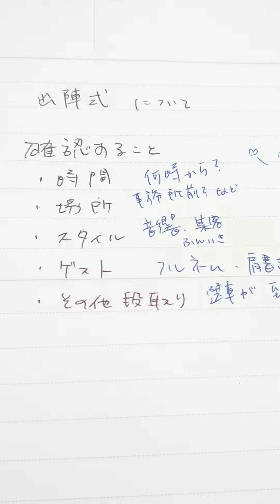勝てる！ウグイスさん講座【出陣式の準備編】選挙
ウグイスさんが選挙の出陣式を頼まれた場合、まずは何から準備したらよいのでしょうか？
確認すべきことを、お伝えしています。

ささやきで(笑)

【ウグイスさん募集中！】
選挙ウグイス嬢応募フォーム

ご質問、ご相談・リクエストはコメント欄にお気軽にご記入ください♪

☆勝てる！ウグイス　勝てないウグイス(Amazon Kindle版)

選挙ウグイス養成講座（随時開催）お申し込みフォーム